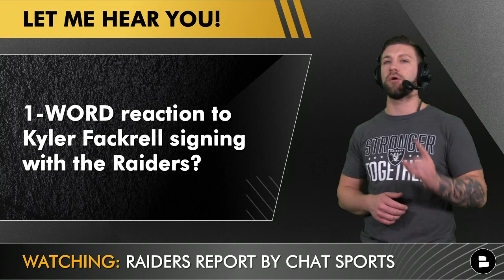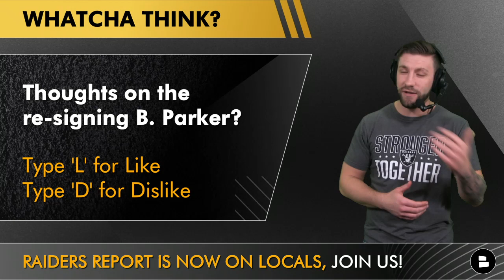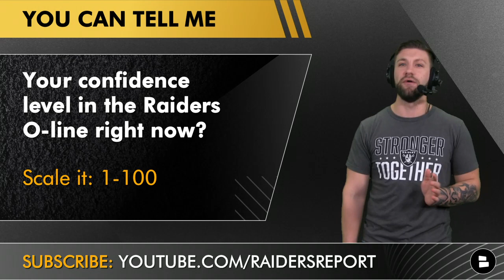Raiders Signing Kyler Fackrell + Las Vegas Raiders News On Brandon Parker & Jermaine Eluemunor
The latest Las Vegas Raiders free agency signing is linebacker Kyler Fackrell. Fackrell played with new Raiders defensive coordinator Patrick Graham. Along with making another move in free agency we break down the latest Raiders rumors surrounding tackle Brandon Parker as well as Jermaine Eluemunor. Raiders Report host Mitchell Renz breaks down the signing of Kyler Fackrell as well as contract details and how this affects the Raiders defense.

Raiders Free Agency tracker informs Raider Nation that the Raiders have signed Kyler Fackrell in 2022 NFL Free Agency. The latest Raiders free agency news was first reported by Aaron Wilson via Twitter. The NFL Free Agency news comes in after the rest of the AFC West has been VERY active. Be sure to drop a like on today’s Las Vegas Raiders YouTube video if you are happy with the latest Las Vegas Raiders news!

Follow the Raiders Report on Locals for Mitchell’s exclusive content on the Las Vegas Raiders

Raider Nation! Answer the following questions in the comments section:
- What is your 1-word reaction to the Raiders signing Kyler Fackrell?
- What are your thoughts on the Raiders re-signing Brandon Parker in NFL Free Agnecy?
- What is your confidence level in the Raiders Offensive Line?

Follow @chatsports on social media for the latest NFL free agency rumors